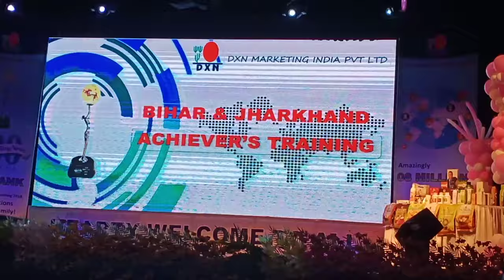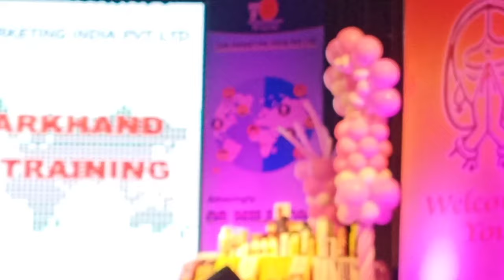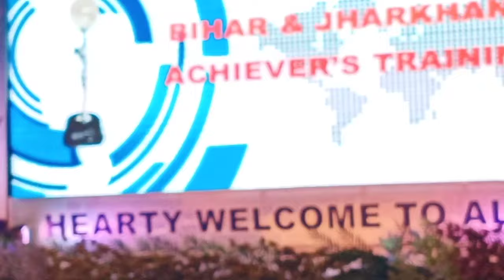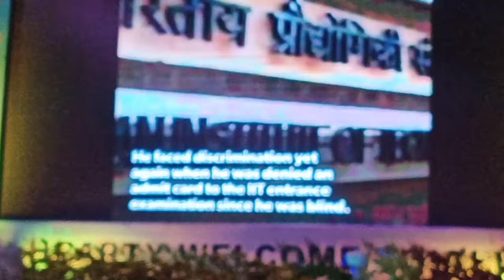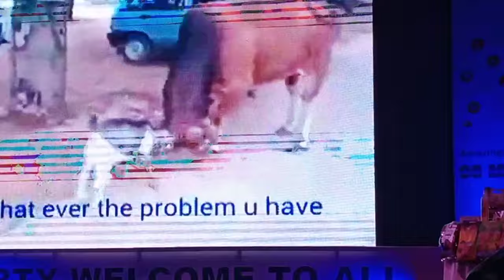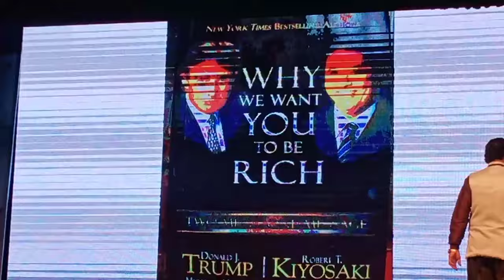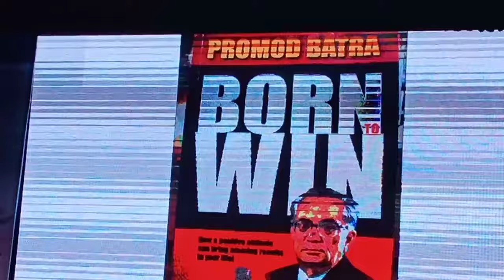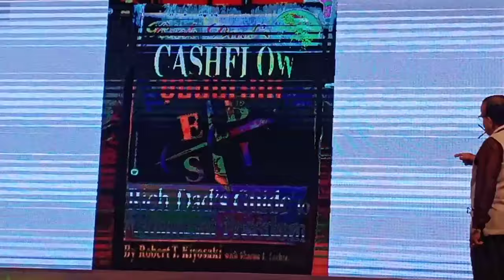प्रो के.एन वापुपालैया CA Of India ||हिंदी अचीवर्स मीटिंग